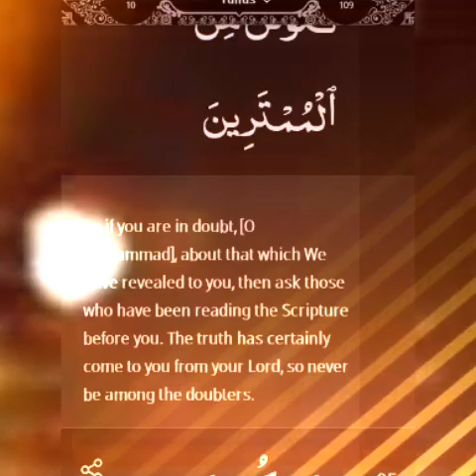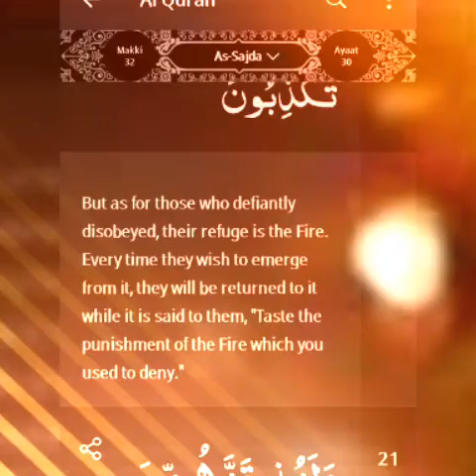Islamic ways videos contained images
Encouragement and educative